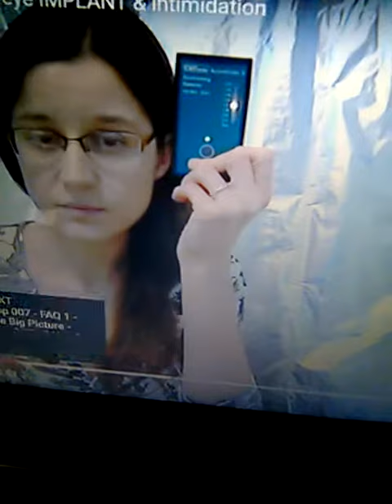Gang Stalking, Strike Them Back